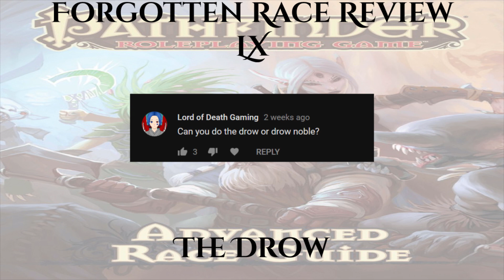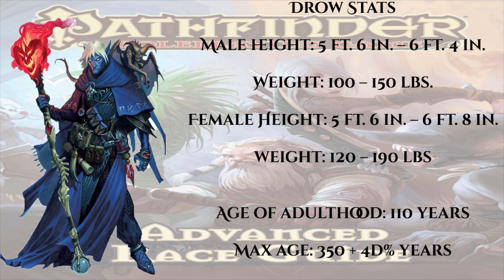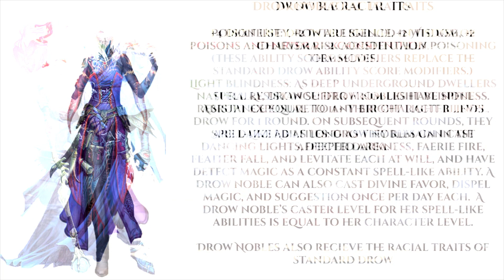\Pathfinder/ Forgotten Race Review LX - The Drow (With Noble!)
Hey guys! I got tired of seeing races in the back of Adventure Paths and scattered in bestiaries, so I'm going to review ALL of them in a new video series! Here's the next video, all about the wyrwood!

Got a race you want to be bumped to the top of the list? Throw it in the comments, and we'll make it happen!

Artwork courtesy of Paizo Productions